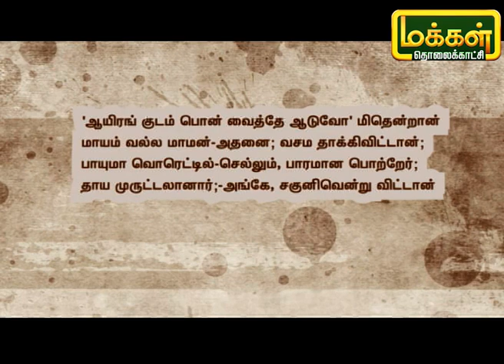தமிழ் சொல்லும் காவியம் | Tamil Sollum Kaviyam | Makkal TV